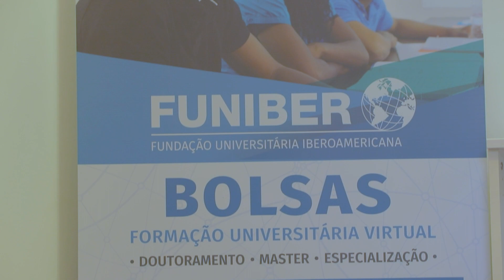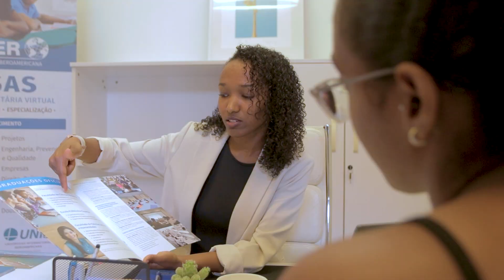FUNIBER retoma sus actividades ofertando propuestas educativas en Cabo Verde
Mediante un acuerdo de cooperación firmado el pasado mes de diciembre del 2022 con la Fundación Canaria para la Acción Exterior (FUCAEX) - Gobierno de Canarias, la FUNDACIÓN UNIVERSITARIA IBEROAMERICANA (FUNIBER) ha retomado su sede en la Ciudad de Praia, Cabo Verde, con el objetivo de ofrecer al público caboverdiano propuestas formativas de cursos de especialización, licenciaturas, maestrías y doctorados en diferentes áreas.